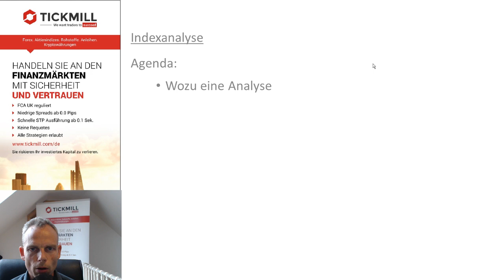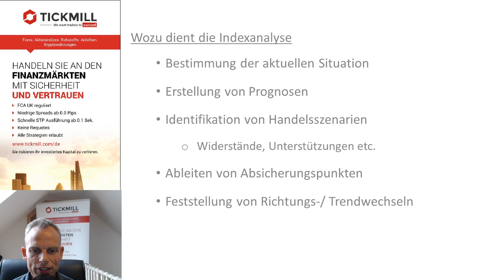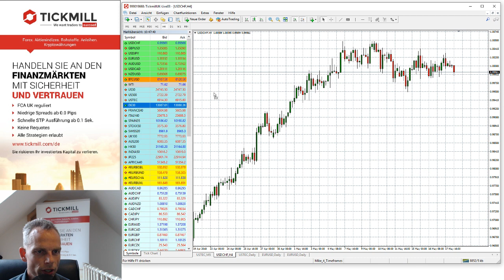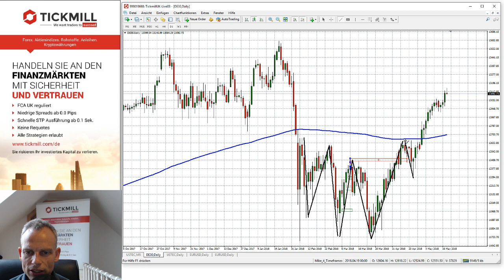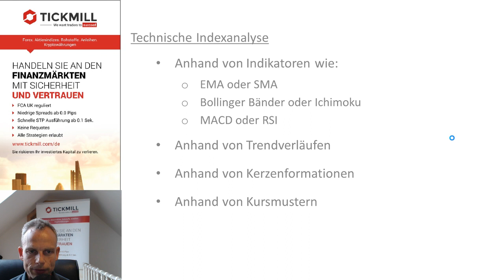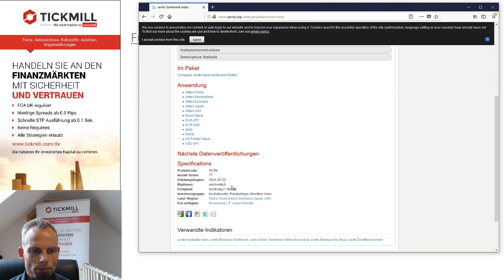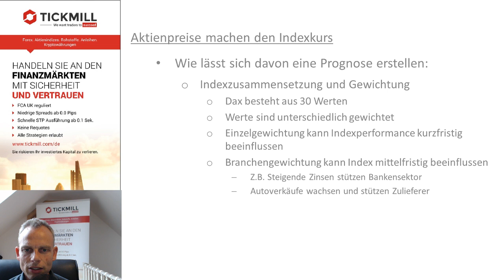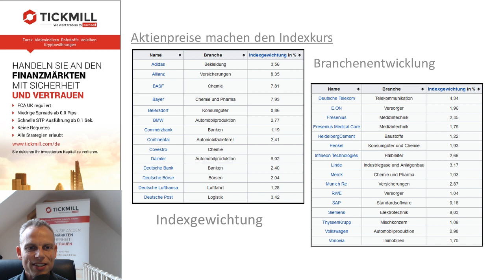Indexanalyse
In diesem Webinar stellt Ihnen Mike Seidl einige Ansätze vor, wie sie die derzeitigen Situation und die zukünftige Entwicklung einschätzen und planen können.